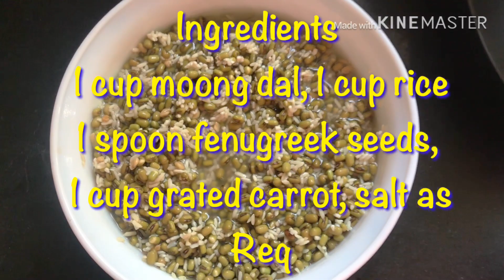Moong Dal Idli recipe | बनाइए मूंगदाल इडली | 100% Healthly and Full Of Proteins.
Rice and moong daal Idli is a perfect recipe which makes a healthy breakfast to start your day with a South Indian touch. This easy-to-make recipe is made using simple ingredients which are easily available at your home such as rice, green moong dal, spring onions, and fruit salt. The blended mixture of these ingredients is steamed to make these Idlis which simply melts in the mouth and is even light for stomach. Serve these idlis wiith sambar, coconut chutney and mint chutney to your loved ones and relish it's tempting flavours with them. So, the next time you invite your friends at home, don't forget to add this recipe in your buffet menu.